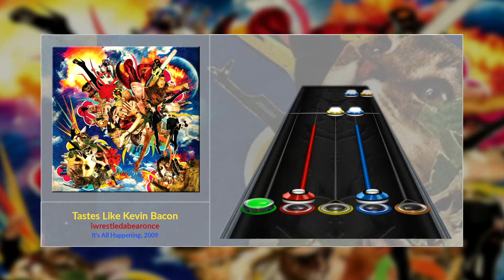[ANGEVIL HERO IV] iwrestledabearonce - Tastes Like Kevin Bacon (Chart Preview)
Song: Tastes Like Kevin Bacon
Artist: iwrestledabearonce
Album: It's All Happening (2009)
Label: Century Media Records
Played by (Autoplay)
Difficult: Expert
Genre: Mathcore
Recorder: Nvidia ShadowPlay

!!!IMPORTANT!!!
The chart is different from the one shown in the video (since I added the open notes, improved forced notes and different metadata in the song.ini).

This video is only a preview of my chart of the Angevil Hero IV.

If you enjoy what you see and you would like to see more charts from us in the future, make sure to Subscribe and hit the bell notification to be notified when we upload next!